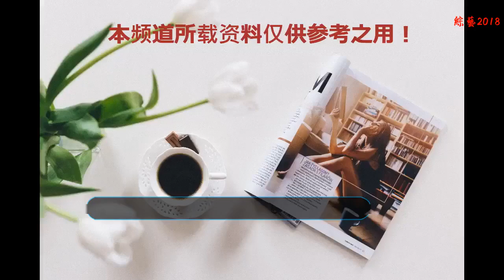48歲楊二車娜姆，頭戴粉色大花成史上之最，網友：不會掉下來嗎？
還記得她嗎？07年楊二車娜姆擔任《快樂男聲》的選秀評委，楊二車娜姆作為評委，她的點評十分獨到，言語也十分的犀利，而且在選秀節目中，楊二車娜姆的造型也是很吸引人，頭上戴了一朵花，穿著一件紅色的吊帶裙，奇葩的造型看上去十分土氣。
    就在最近，楊二車娜姆參加某活動的時候，她又按照了以往的打扮，頭上戴了一朵花，只是這朵花真的太大太雷人了，整個的造型看上去十分夸張，這朵花的體型大到像是花中之王，看著得有10斤重吧
    楊二車娜姆從遠處走來，直接看不見她的臉，先看見她頭上的這朵大花，實在是太大了，遠遠看上去像是一個照明燈似的，身穿白色禮服，后邊搭配了一條白色的拖地披肩，整身造型夸張到極致了，但是很有氣質。
    這朵大花的體積實在是太大了，網友們都擔心：不會掉下來嗎？楊二車娜姆的頭發是散落在肩上的，這朵花的下邊其實是一個半圓形扣在頭上的，這層層疊疊的花瓣正好把這個半圓形給遮住了。
    在沒有美顏的情況下，楊二車娜姆頂著這朵粉色的大花，穿著白色的禮服，臉上黑色的皮膚跟這朵粉色的大花真的太不搭配了，整個人看上去氣質都快土到掉渣了，下邊露出來的腳脖子也是黑黑的。
    楊二車娜姆是一個很愛畫的人，尤其是喜歡在頭上戴上一朵花，或者是在耳朵上別上一朵花，整個人看上去非常的有意境，雖然她一直被人說戴花沒有氣質，不過她從來沒有在乎這些流言，依舊我行我素，活出了真正的自我。
    喜歡帽子還是楊二車娜姆的一大愛好，尤其是喜歡戴著花的帽子，這種戴花的帽子襯的楊二車娜姆十分的美艷，非常適合女人佩戴，楊二車娜姆愛花已經愛到骨子里去了。